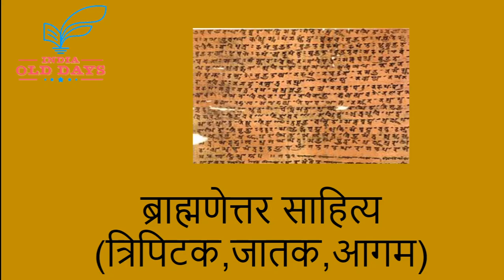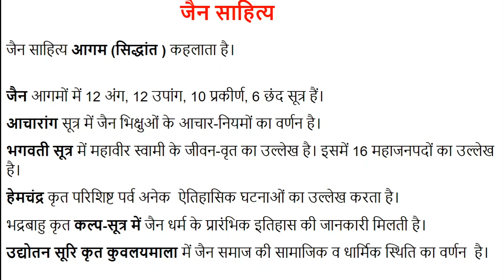#1 ब्राह्मणेत्तर साहित्य, For UPSC, IAS, IPS, RAS, NET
ब्राह्मणेत्तर साहित्य के अंतर्गत बौद्ध व जैन साहित्य आता है। ब्राह्मणेत्तर साहित्य के अंतर्गत सर्वाधिक प्राचीन ग्रन्थ त्रिपिटक हैं। सर्वाधिक प्राचीन बौद्ध ग्रन्थ भी  त्रिपिटक ही हैं।
त्रिपिटक तीन हैं- सुत्त पिटक,विनय पिटक, अभिधम्म पिटक।